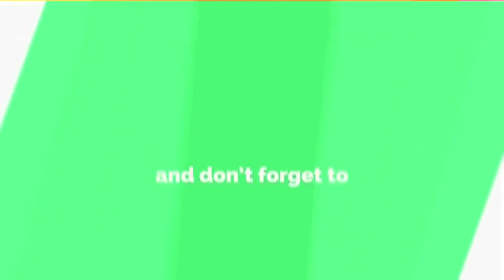dog செல்ல பிராணியின் ஆனந்த குளியல் || pet dog's jolly bath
நம்ம வீட்டு செல்ல பிராணிக்கூட வெயில் தாங்கறது இல்ல